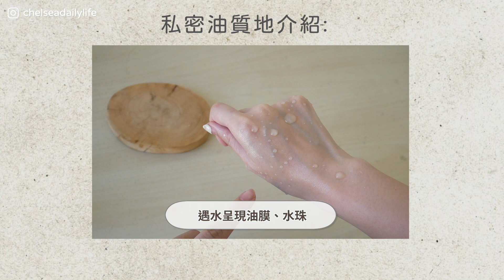🎂我居然30歲了！3個提升質感女人味的法則公開🌟｜蠟燭、香氛、保養愛用物推薦｜Chelsea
𝐈𝐧𝐬𝐭𝐚𝐠𝐫𝐚𝐦 ▏𝐜𝐡𝐞𝐥𝐬𝐞𝐚𝐝𝐚𝐢𝐥𝐲𝐥𝐢𝐟𝐞

時間過好快 我居然也默默的30歲了！
我還想當少女啊～～～ (掩面)

不過到了3字頭的階段 默默覺得提升質感
好像比追求流行還重要了
現在開始比較會重視一些細節

在穿衣打扮上會想選適合自己的
髮質、膚質、香氣等也會特別注意

真的有好好保養有差內!!!
勵志成為劉芒所說的氛圍感美女🌟
一起努力～嘿嘿嘿

▸影片中提及商品

(我目前都在用益生元平衡那罐～
洗澡時用很讚又方便哈!)

My Mag Essentials 舒心好眠鎂乳霜
玫瑰天竺葵 (它們現在換管狀的包裝了)

▸音樂

▸錄影設備

▸剪片軟體
Premiere Pro

想看什麼樣的影片都歡迎私訊跟我說！♥